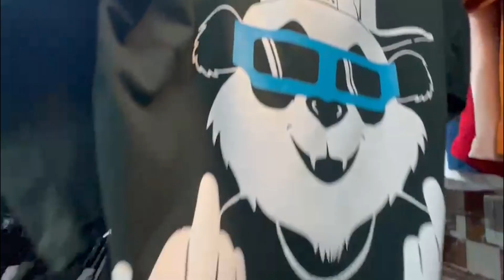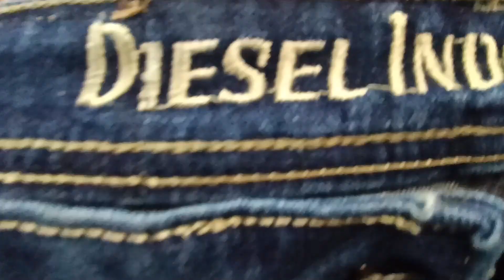Cheapest Clothes Rs,150/-🔥 Cheapest Shop In Delhi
Shop Address -Faeh Nager Wow Momos Ke Pass
Shop Name - SAADI TORR
Near Metro -Tilak Nager

ये वीडियो सिर्फ मार्किट की जानकारी देने के उद्देश्य से बनाई गयी है | यदि आप वीडियो के माध्यम से कोई भी खरीदारी करते है और आपके साथ धोखा या कुछ नुक़सान होता है तो इसमें Adhiraj Nautiyal Vlogs और YOUTUBE की कोई जिम्मेवारी नहीं होगी | "CUSTOMER - ग्राहक" अपनी खरीदारी अपनी सोच और सूझ बुझ से ही करें धन्यवाद.

sarojini nagar,sarojini marke
,sarojini nagar market delhi
export surplus
cheapest clothes in delhi retail